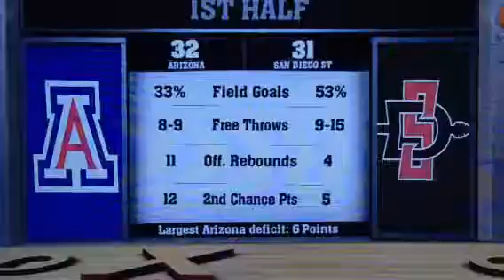Get outta our shot!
Don't mess with this broadcast.